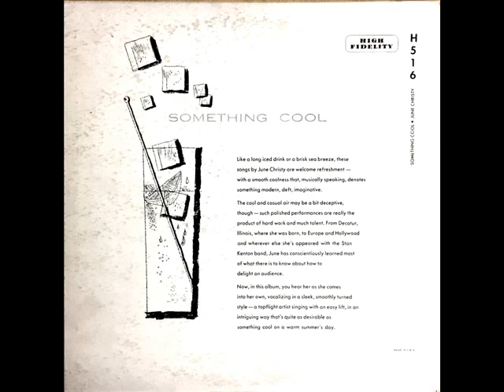1954 June Christy - Midnight Sun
Back in the early days of microgroove when some LPs were still being issued in the 10-inch format (this one was reissued soon-after as a 12-incher with additional tracks), the former Kenton vocalist teamed with Pete Rugolo to create her most successful album titled “Something Cool.”  This track became probably the most well-known version of the pop-jazz ballad with its Johnny Mercer lyrics, composed as an instrumental in 1947 by Sonny Burke & Lionel Hampton, first recorded that year by the Hampton band

Originally issued on Capitol LP H-516 - Midnight Sun (Burke-Hampton-Mercer) by June Christy, orchestra conducted by Pete Rugolo .